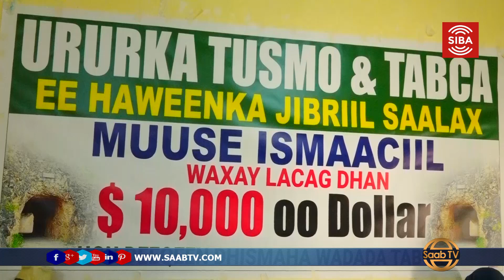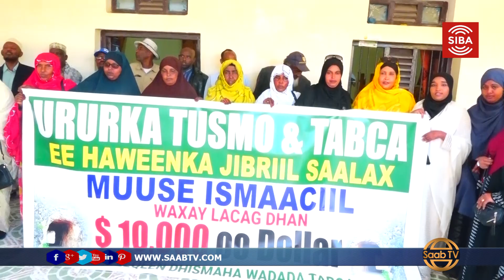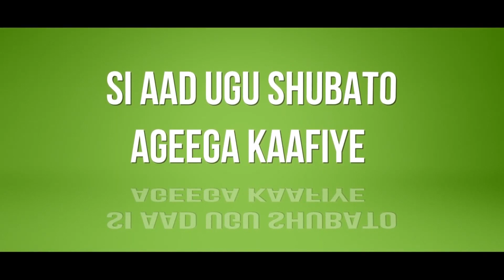Gudida Dhismaha Wadada Tabca Oo Deeq Lacageed La Wareegtay